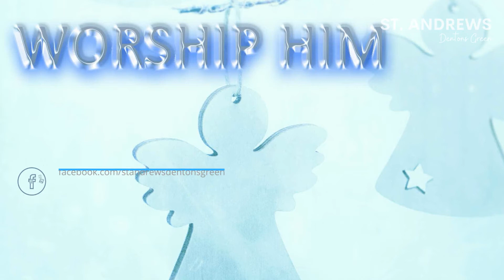Worship Him - Past Present and Future (24th December)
A story every day for advent.